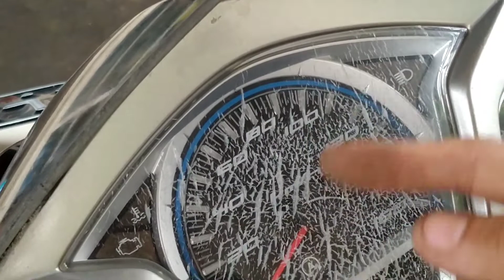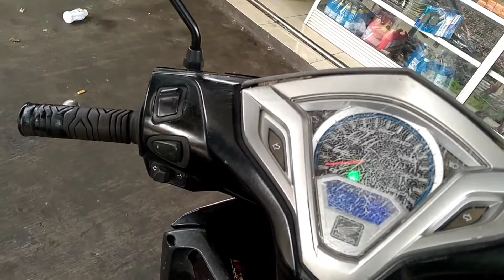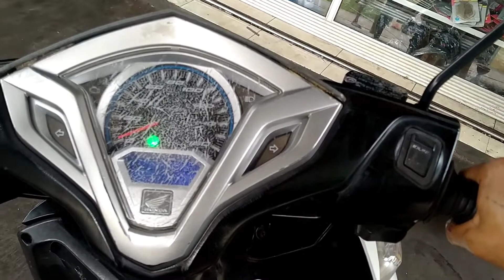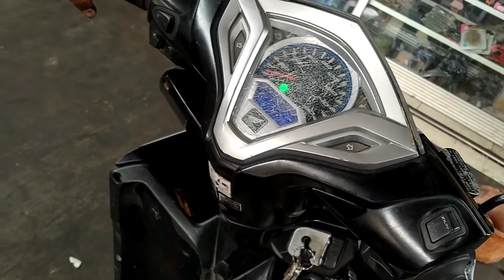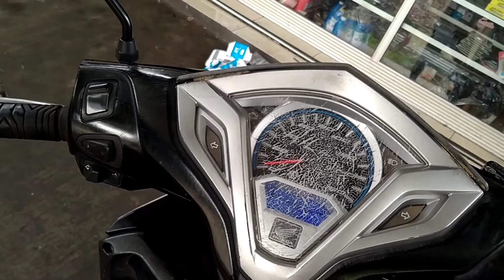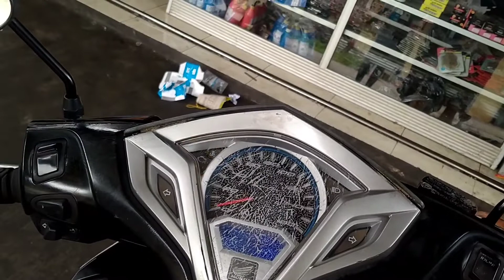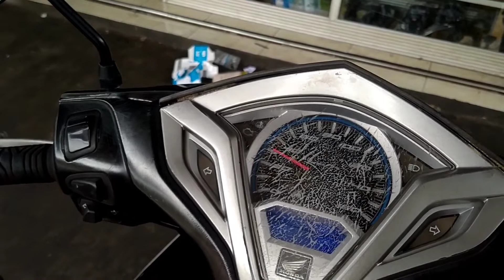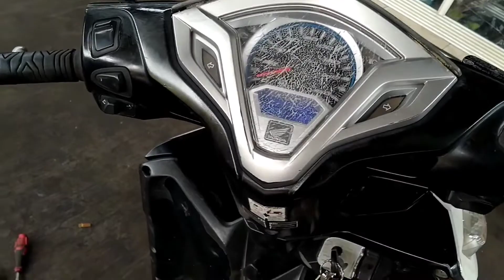Vario 125 rpm atas ngok , satu sensor masalah ke sensor lainya